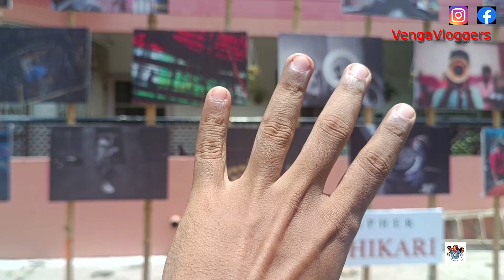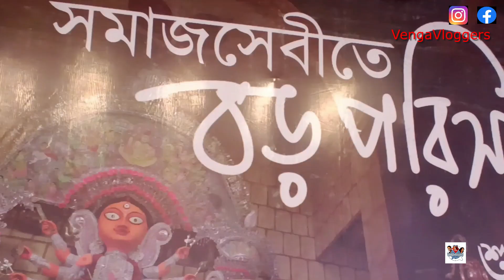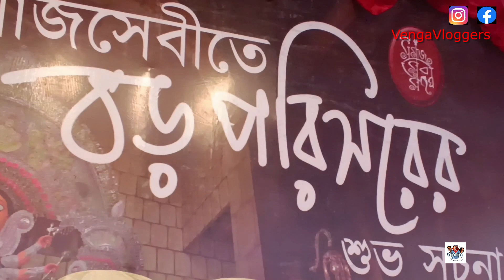lakepally samajsebi Durga puja 2023😌| সমাজসেবীতে পুজো বড় পরিসরে?😱| South Kolkata Durga puja theme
Place - lakepally samajsebi

Its our 10th episode of dugga dugga series. Through this episode we have cover  Samajsebi  khuti puja. before this episode we have showcased:
1) Basantipuja kumortuli preparation
2) Durga museum
3) Annadatri restaurant (where also idol are making)
4) chinsurah Mahismardini puja
5) Deshapriya park khuti puja
6) Jagat Mukherjee park khuti puja
7) Idol maker prasanta paul studio(south kolkata kumartuli)
8) Santos mitra square khuti puja
9) 66pally khuti puja.

এটি আমাদের দুগ্গা দুগ্গা সিরিজের দশম পর্ব।‌আর এই পর্বের মধ্যে দিয়ে আমরা হাজির হয়েছি লেকপল্লী  সমাজসেবীখুঁটি পুজোতে। বিগত পর্ব গুলিতে আমরা দেখিয়েছি
১) বাসন্তী দুর্গাপুজোয় কুমোরটুলি প্রস্তুতি
২) রবীন্দ্র সরোবরের দুর্গা মিউজিয়াম
৩) অন্নদাত্রী রেস্তোরাঁ ( রেস্তোরাঁ মধ্যে দুর্গামূর্তি তৈরী হয়)
৪) চুঁচড়া ঐতিহাসিক মহিষমর্দিনী পুজো।
৫) দেশপ্রিয় পার্কের খুঁটি পুজো।
৬)জগৎ মুখার্জি পার্কের খুঁটিপুজো।
৭) দক্ষিন কলকাতার কুমোরটুলি,প্রশান্ত পালের স্টুডিও।
৮)সন্তোষ মিত্র স্কোয়ারের খুঁটিপুজো ২০২৩।
৯)৬৬পল্লী খুঁটিপুজো ২০২৩।

দশম পর্বে আমরা নিয়ে আসছি ,এই মূহুর্তে বিগত কয়েকবছরে কলকাতার বহু চর্চিত পুজো লেকপল্লী সমাজসেবী খুঁটি পুজো। বিগত কয়েক বছরে অনবদ্য শিল্পকলায় চমকে দিয়েছেন এনারা, ২০১৭ তে বিশাল দৈর্ঘ্যের আলপনা দিয়ে এনারা নজর কেড়েছিলেন। বিগত বছর এক অন্য আকৃতি দূর্গাপ্রতিমা সকলের নজর কেড়েছিল। থিম নিয়ে তাদের বক্তব্য এইবার‌ও সেই রকম বড় কিছু অপেক্ষা করছে।

আগত দিনে শহর ও শহরতলির বিভিন্ন বড়  ক্লাব ,রাজবাড়ি আর কুমোরটুলি প্রস্তুতি দেখতে চোখ থাকুক আমাদের চ্যানেলে।

These video covers following search:
samajsebi
samajsebi durgapuja
samajsebi Durgapuja2023
samajsebi Durgapuja theme
samajsebi durgapuja khuti puja
south kolkata durgapuja 2023
south kolkata durgapuja
north kolkata durgapuja 2023
north kolkata durgapuja